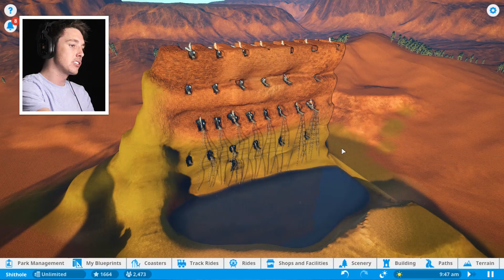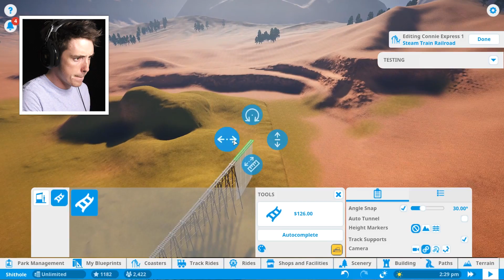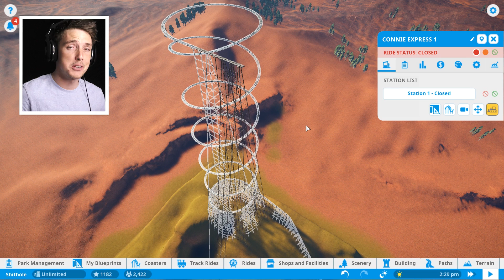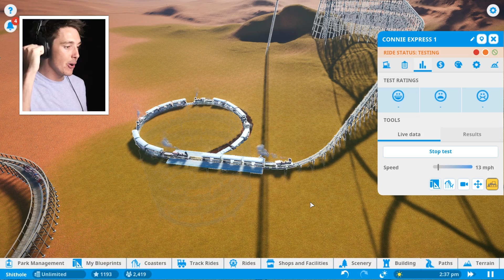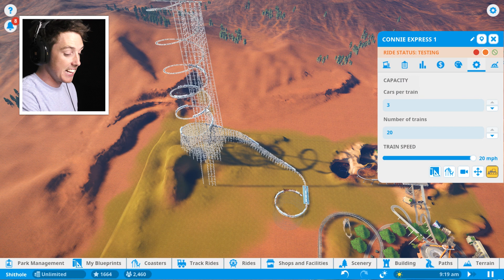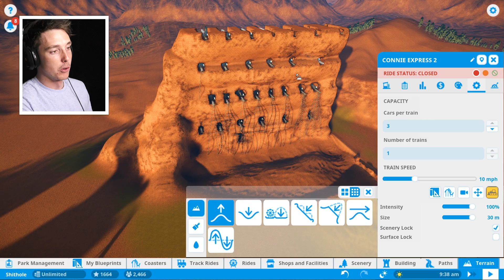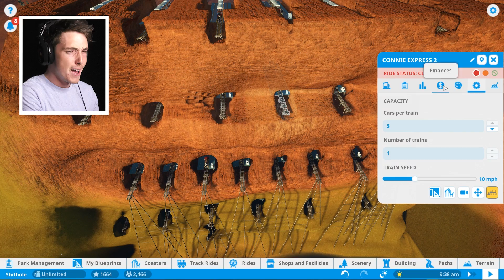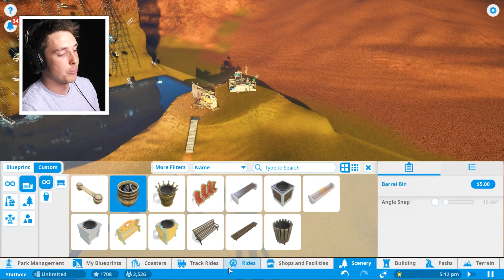DEADLY TRAIN WATERFALL! (Planet Coaster #5)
DEADLY TRAIN WATERFALL! (Planet Coaster #5) Planet Coaster Gameplay and Funny Moments is back with the biggest and deadliest roller coasters and theme parks!

Social Media!

►FAQ!
Who Designed Your Intro?

DXRacer Chair